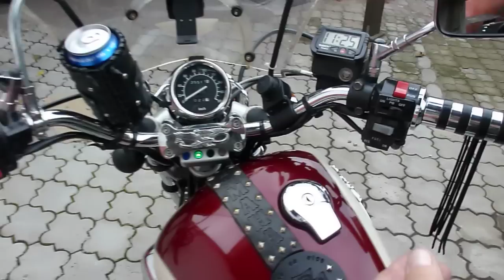Start Yamaha Virago 535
Můj kamarád natočil svou Yamahu Virago 535. Nádherný a silný stroj, vychutnejte si ten zvuk linoucí se z výfuků, který kamarád dlouhodobým testováním a citlivým odlaďováním výfukové koncovky naladil v dokonalou zvukomalbu, příjemnou lidskému uchu a šetrnou k přírodě - to aby nepraskli ptačí vajíčka v hnízdech na stromech okolo silnice :-)